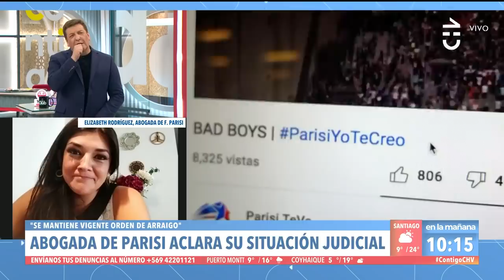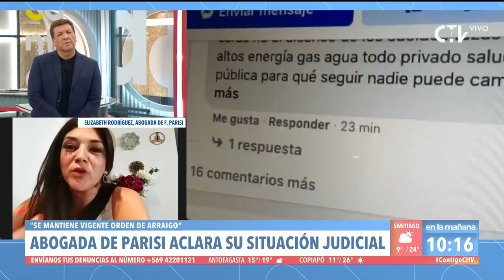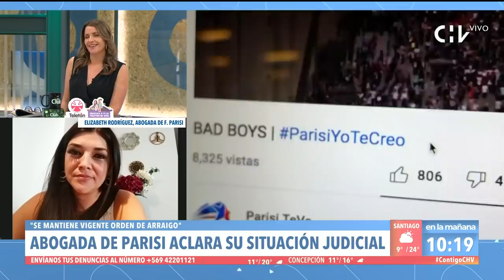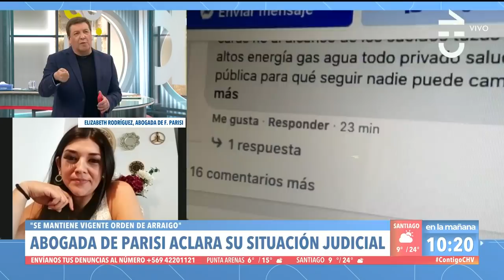"¡NO RELATIVICEMOS!": El áspero diálogo de JC Rodríguez y abogada de Parisi - Contigo en La Mañana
Julio César Rodríguez dio una fuerte opinión sobre la deuda de pensión de alimentos de Franco Parisi a su abogada, Elizabeth Rodríguez.

"Uno si es papá tiene que ser responsable no puede decir 'no sabía'. Esa señal no la podemos dar", comentó el conductor del matinal.